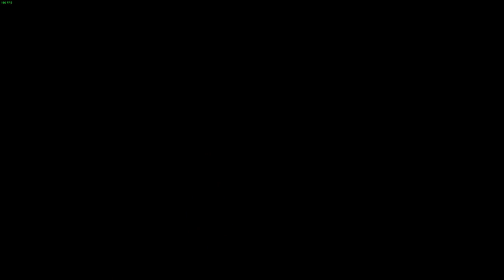【老頭】這醫生我不行 P4 瘟疫傳說:無罪 A Plague Tale: Innocence